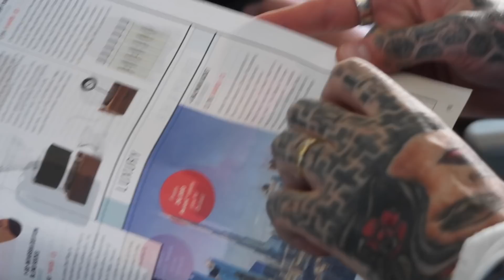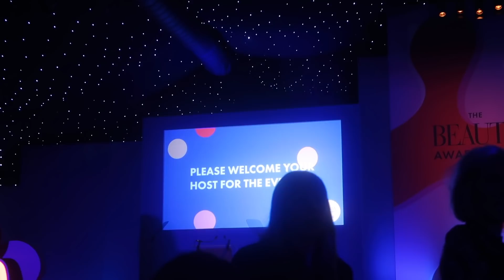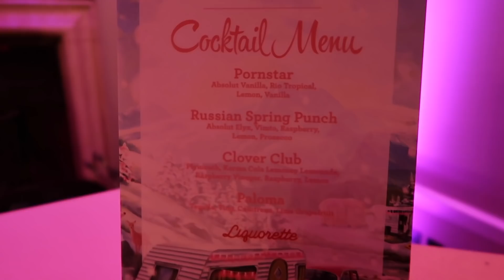VLOG WEEK 132 - WE WON | JAMIE GENEVIEVE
Hey guys! A busy week down south with awards, work, exciting meetings and a festive couple of days with my Benefit family 💓 Love J, J, D & J x

PRODUCTS USED/MENTIONED

J x